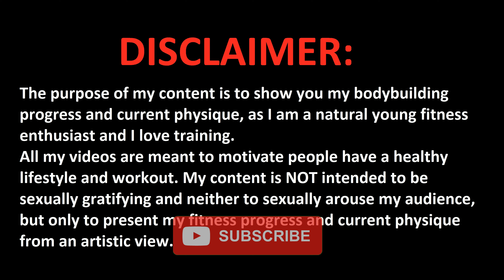Massage the MUSCLES of a BODYBUILDER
I talked cocky while getting muscle worship! Cocky talking meant as roleplay and muscle worship massage after workout to touch and feel my pumped bodybuilder muscles, including biceps peak, hairy chest and hard six pack abs. Muscle veins were popping out when I flex hard as a cocky bodybuilder posing!

The massage was executed by a professional and the video is meant to be both entertaining and educational, showing how muscle massage after workout can improve recovery and thus muscle growth for a bodybuilder.

◾ SKYPE: fitman_dan

* My channel is about flexing vascular muscles and showing my muscular body, as in bodybuilding contests, and not for gay muscle worship, because my intention is only to promote a health lifestyle. I welcome anybody to subscribe to my channel, lgbt community, gay men or straight, I appreciate every each and one of you, but I need to mention that we are all here only for bodybuilding purposes!

FULL 👉🏼👉🏼